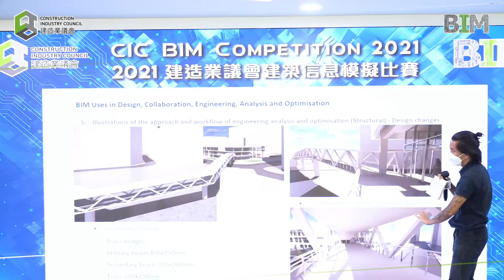「2022建造業議會建築信息模擬比賽」宣傳片｜"CIC BIM Competition 2022" Promotion Video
建造業議會自2019年起每年舉辦「建造業議會建築信息模擬比賽」，是加強新一代對建築信息模擬的認識及發掘潛力的機會，亦是同學展示技能的一個平台。

比賽僅允許全日制高等教育（專上）學生，以3至5名來自多於一個建築相關學科的成員組成團隊參賽。

踏入第四屆的「2022建造業議會建築信息模擬比賽」的截止報名日期為2022年1月28日。請即報名！

The Construction Industry Council (CIC) has been organising CIC BIM Competition annually from 2019 and providing an excellent platform to strengthen the knowledge on BIM and reveal the potential of the new generation to demonstrate their BIM skills.

The competition is only eligible to full-time higher education (post-secondary) students in forming up a team of 3 to 5 members, with students from minimum 2 construction disciplines.

Now in its fourth year, the registration deadline of CIC BIM Competition 2022 is 28 January 2022. Act Now!